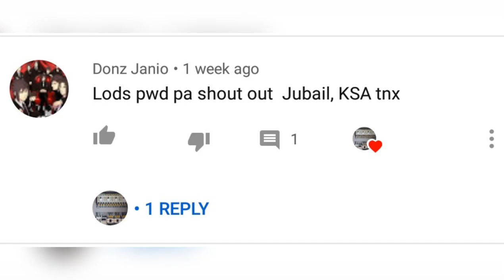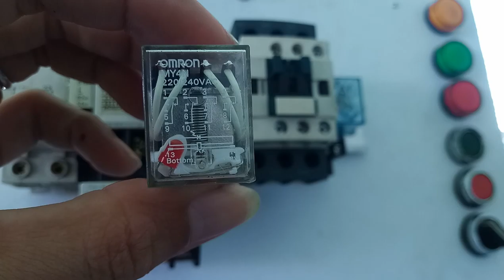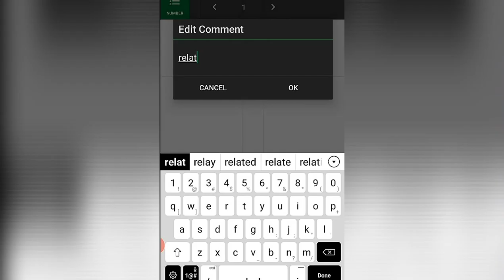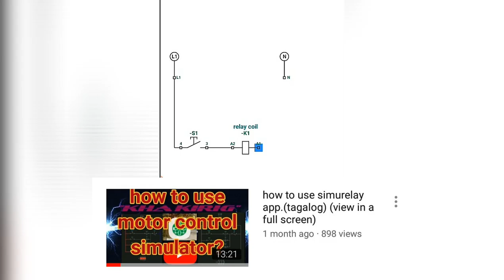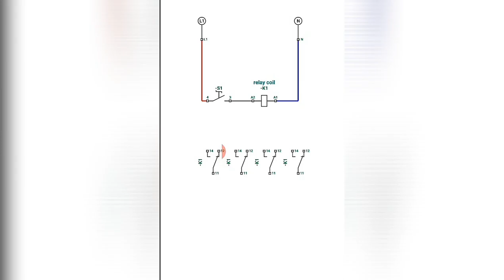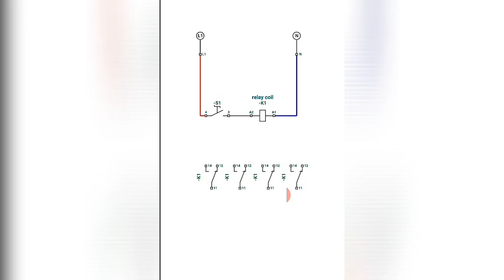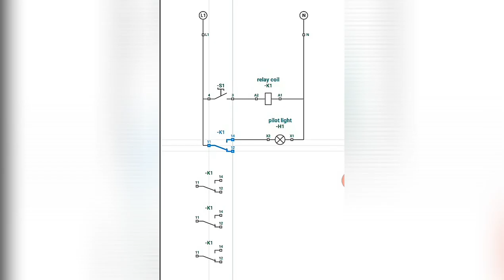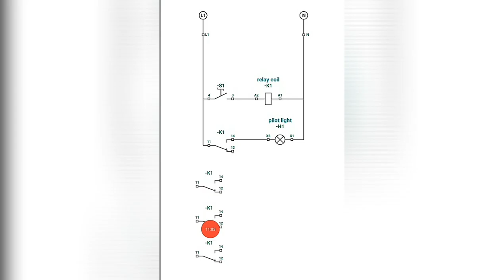MOTOR CONTROL TUTORIAL PART 6 | ABOUT RELAY/ CONTROL RELAY(tagalog)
Motor control turtorial  part 6.
It's all about control relay/ relay.
how it works, what its function,role in motor control circuit.
Demo via simurelay app and via actual.
you will learn how to wire and to use this device on motor control system.